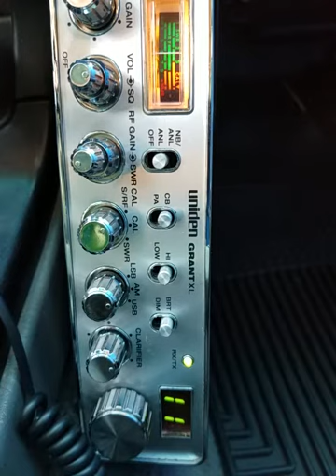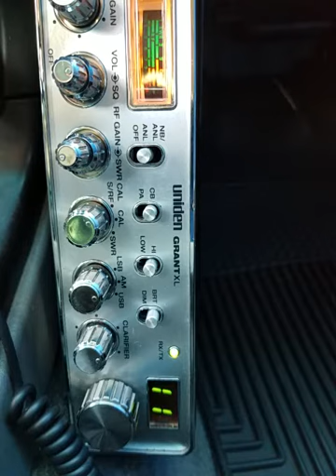05-26-2021 ModSqd ProblemChildMS 5936NV 65HI